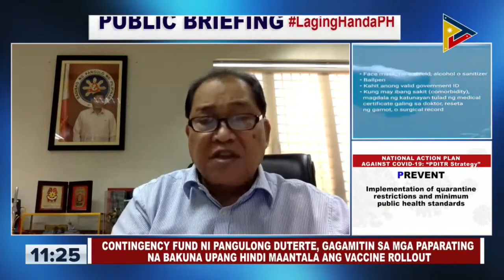Gov't to spend beyond P82.5-billion budget for COVID-19 vaccines this year: DBM | ABS-CBN News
The government will have to spend beyond its original allocated budget for coronavirus disease (COVID-19) vaccine doses this year, budget secretary Wendel Avisado said.